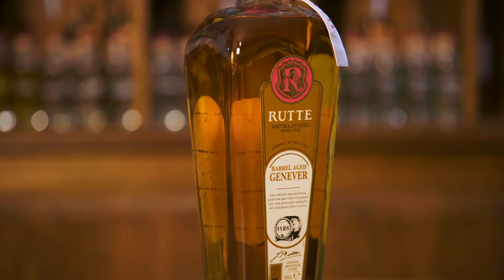Rutte Barrel Aged Genever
Korte productinfo over Rutte Barrel Aged, 5 jaar gerijpt, door de 8e generatie master distiller van Distilleerderij Rutte. Het recept is van haar hand en komt uit 2017.